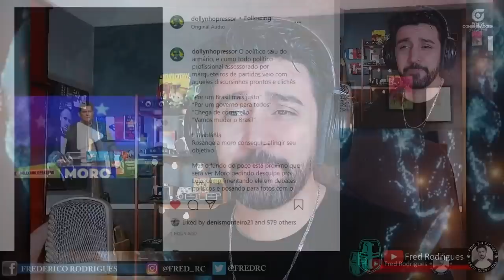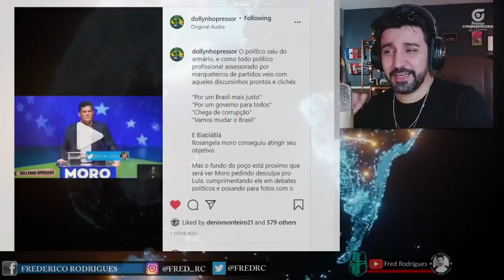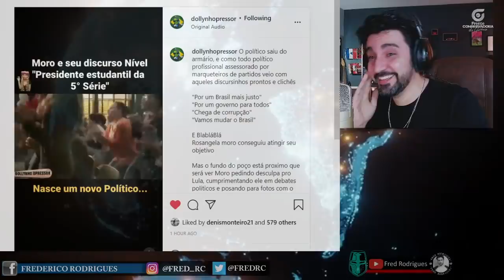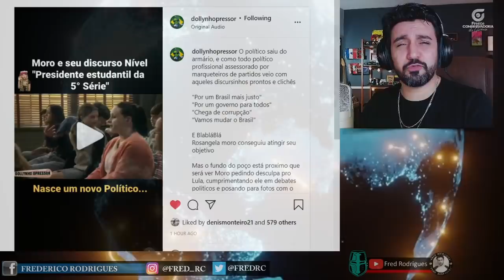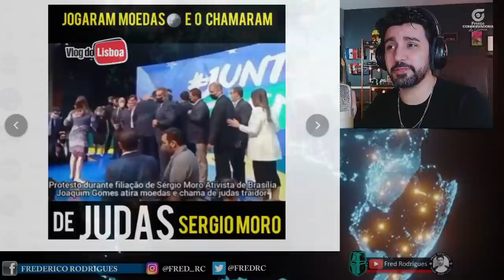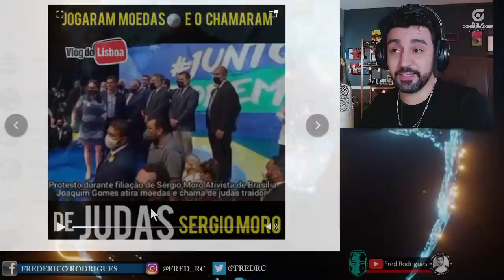COMEÇOU COM PÉ ESQUERDO! Jogaram Moedas no Sérgio Moro!!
A filiação de Sérgio Moro no Podemos não poderia ter sido mais vergonhosa, após 50 minutos de um discurso ensaiado e cheio de falas prontas, o ex-juiz ainda teve que aguentar a insatisfação de um apoiador arrependido o chamando de Judas.

Moro, com seu carisma de geladeira vazia, tenta se apresentar como uma alternativa à Bolsonaro, mas fica cada vez mais claro que é na verdade um Lula de banho tomado.

Gosta do nosso conteúdo, quer contribuir e nos ajudar a crescer? Faça uma contribuição de qualquer valor. Todos os apoiadores receberão um agradecimento no final da semana.